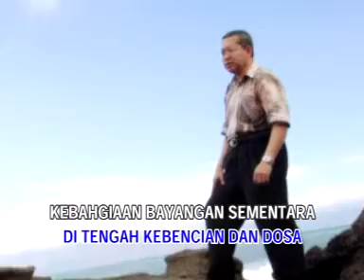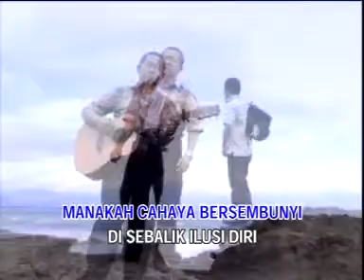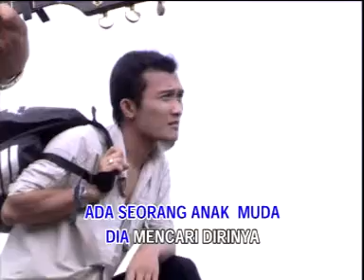Balada Seorang Pencari - Harmoni